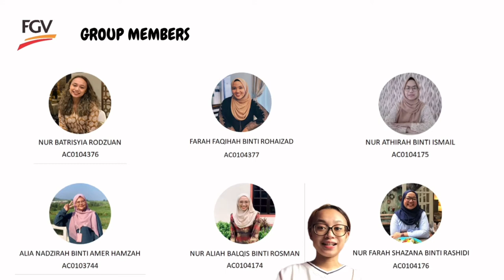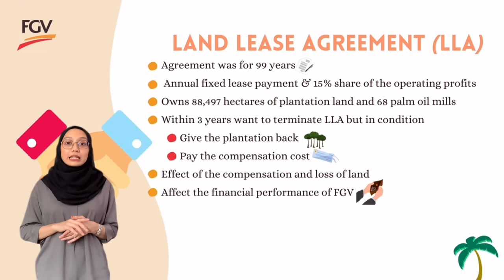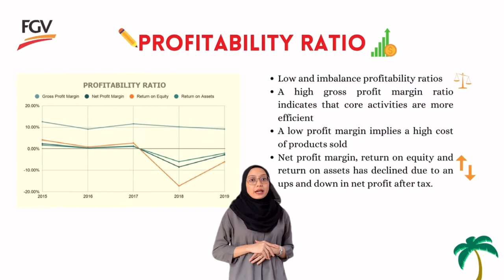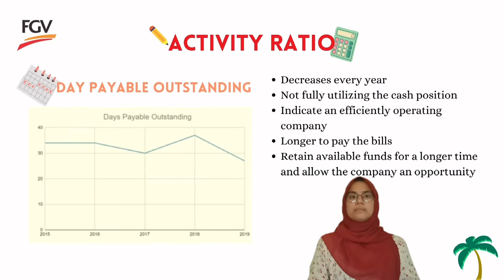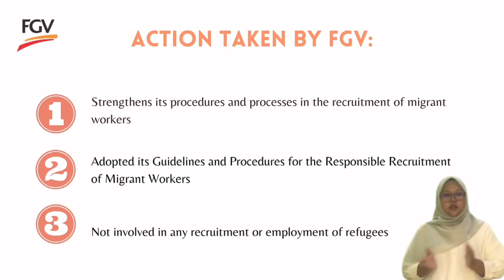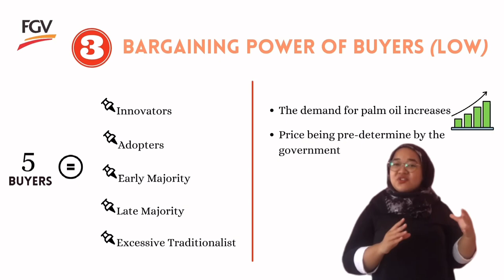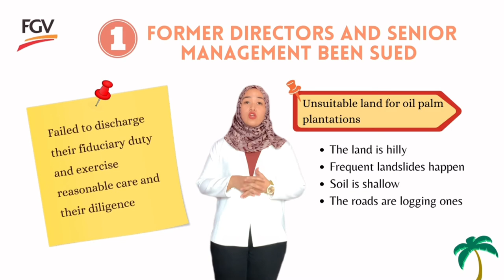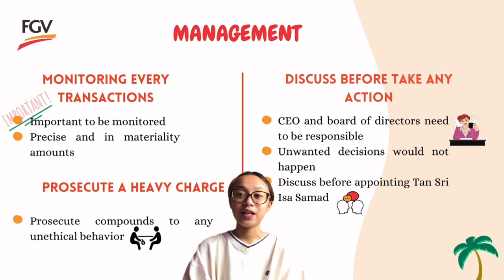FGV Holding Berhad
Company Analysis Case Study (Group 1)